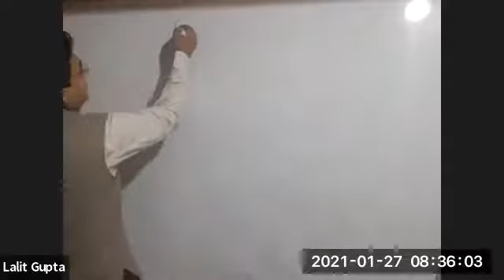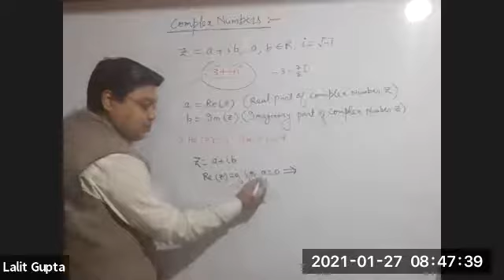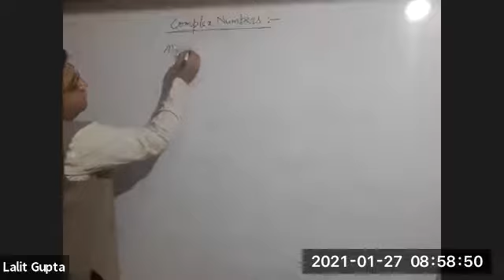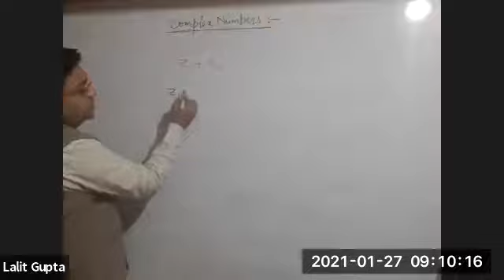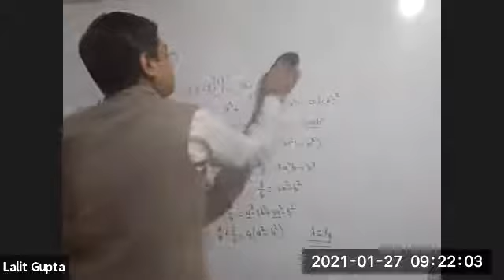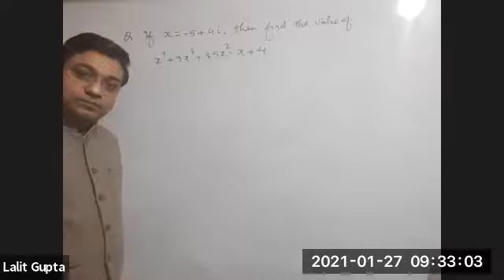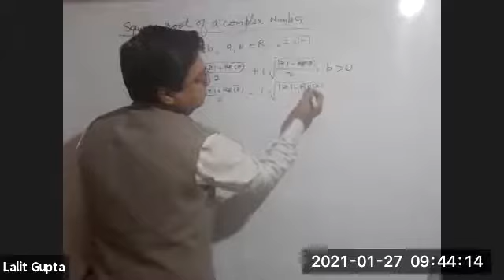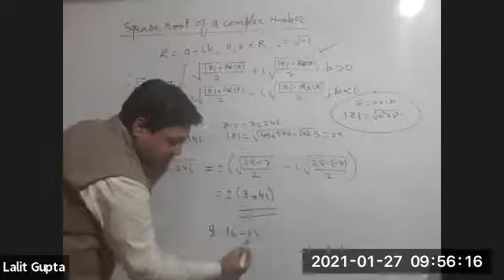Complex Numbers 1 21